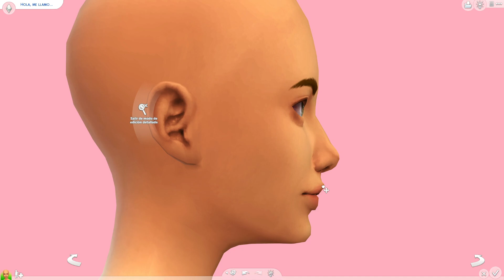VALENTINA Especial De San Valentín | + CC LINKS | Sims 4 CAS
Valentina es una romántica total, que sueña con encontrar su alma gemela y vivir felices por siempre, el dilema es que nunca ha podido encontrar alguien que cumpla sus estándares románticos, será este san Valentín el día que encuentre a su amor?